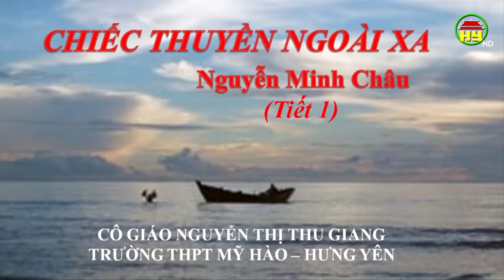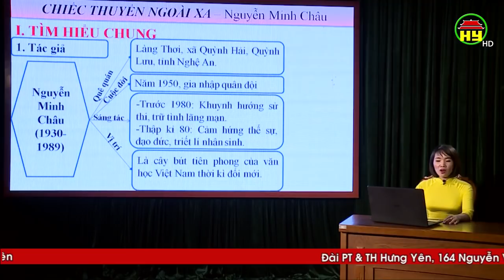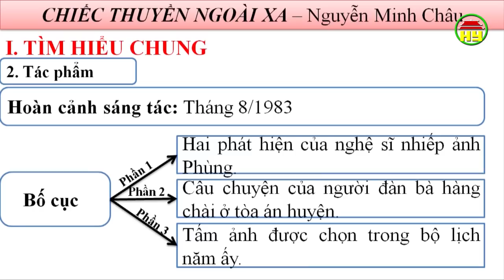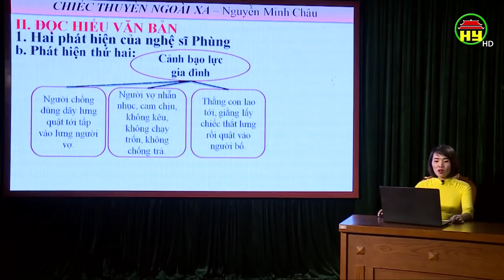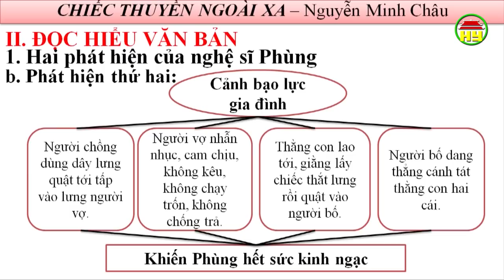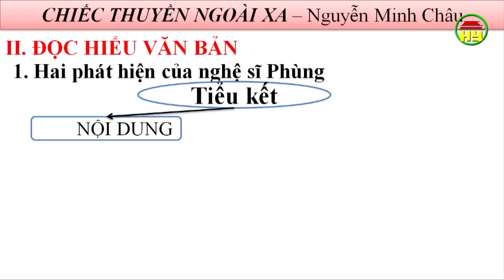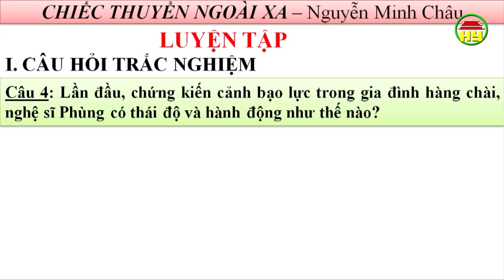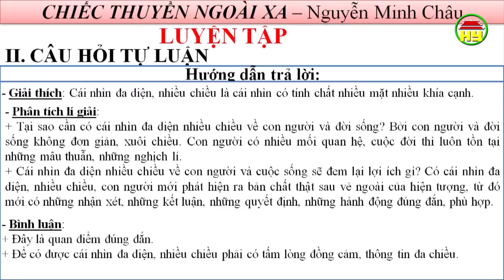Dạy học trên truyền hình Hưng Yên: Môn Văn lớp 12, bài 1